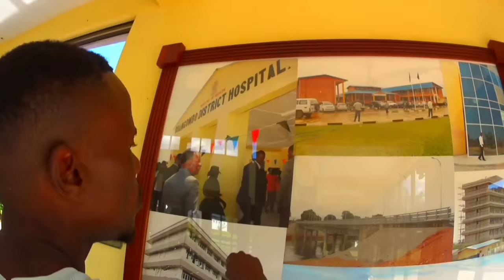Embassy Park Presidential Burrial Site In Lusaka Zambia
In this video I showcase the Embassy Park Presidential Burrial Site In Lusaka Zambia.
This is the place where Zambia burries its   Presidents

In this video I showcase another resort with wild animals, beautiful scenery,sweating pools,Chalets etc

I do Travel and Lifestyle Videos of different places including modes of travelling.
Travel and see the world through my eyes.

Tip;
My Bitcoin Wallet Address:
1G4hfXL9tLTbuLi1xeuo38uQzAYQGSyKzU